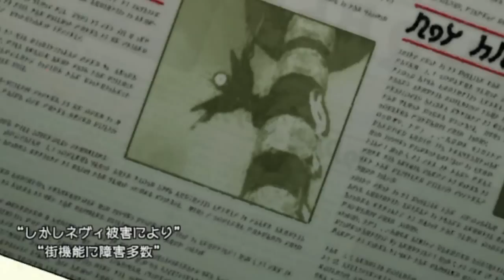【世界を変える少女の物語】-グラビティデイズ- 実況プレイ part10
キトゥン 是非、君に協力を仰ぎたい。
◆GRAVITY DAZE(グラビティデイズ)
■発売日:2012年2月9日
■価格:3,570円（税込）
■対応ハード:PlayStation®Vita
■ジャンル:重力アクション・アドベンチャー
■プレイ人数:1人
■CERO:C(15歳以上対象)